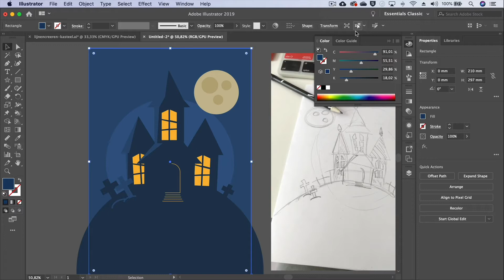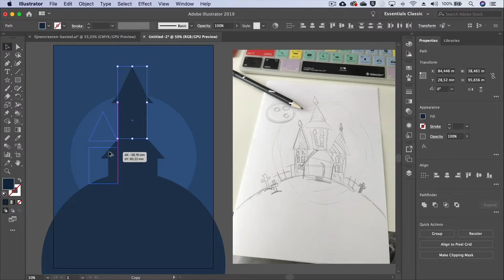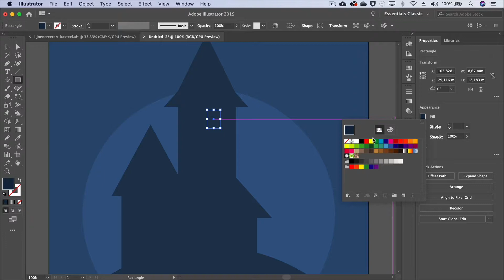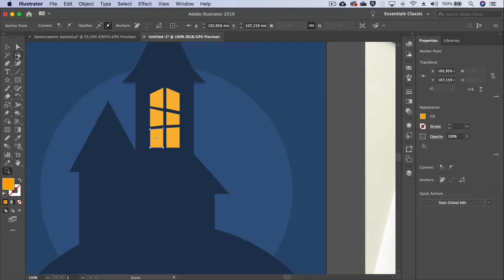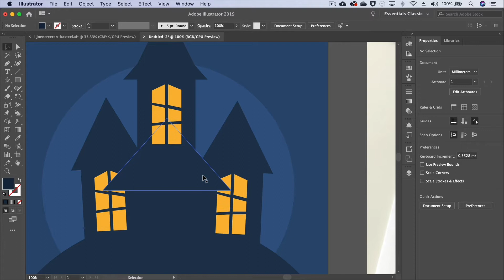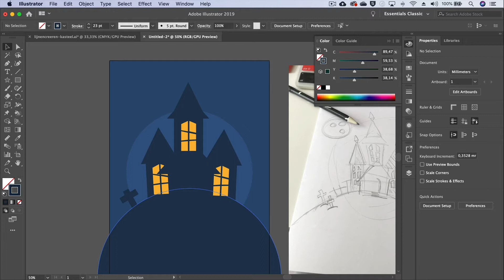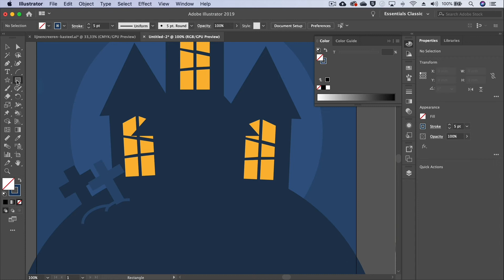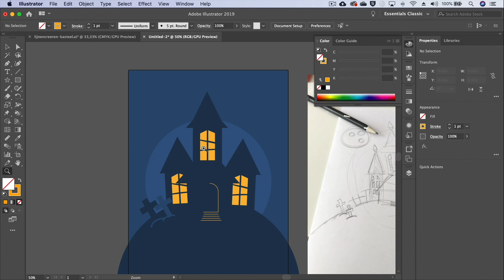SOFT1A Illustrator 02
In deze video maak je kennis met het vaste vorm gereedschap in Adoboe Illustrator CC.